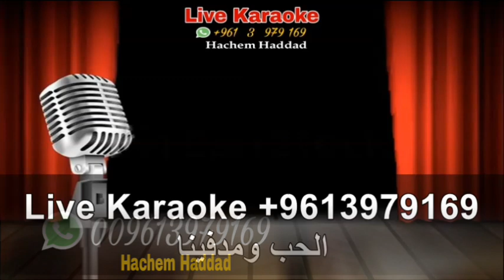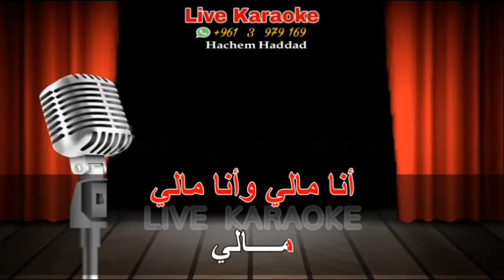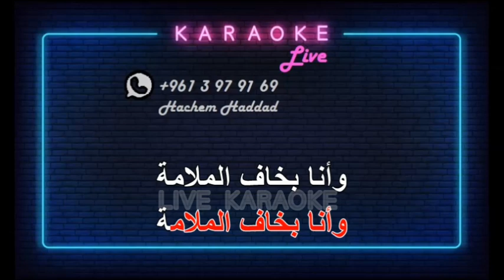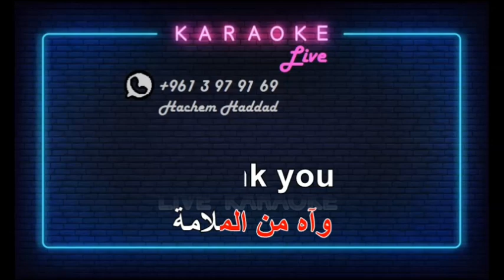طب وانا مالي + لولا الملامة ـ ميكس كاريوكي • وردة الجزائرية •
أضخم مكتبة كاريوكي في العالم العربي والعالم

من لبنان  03979169